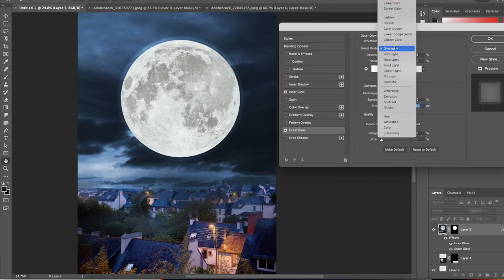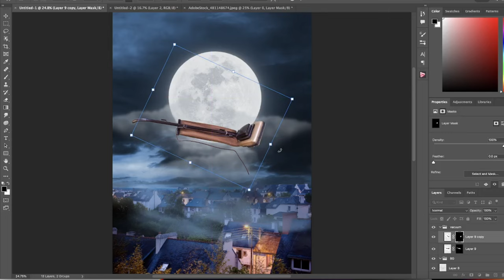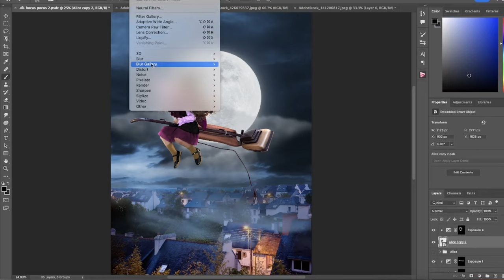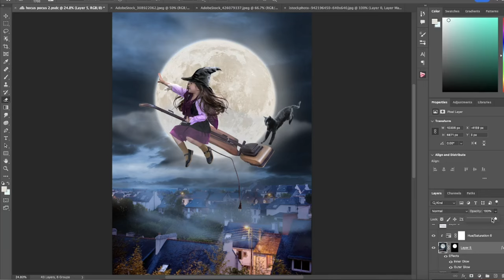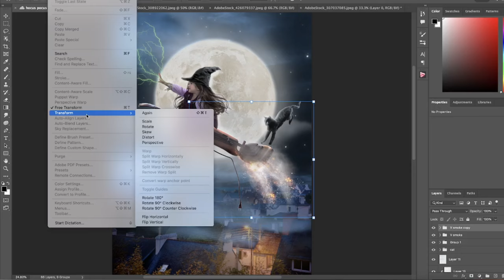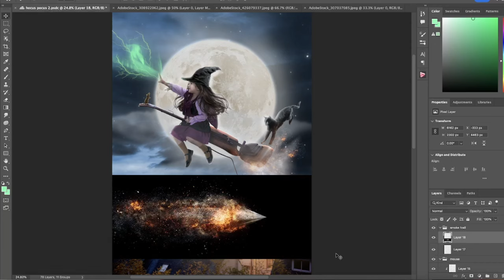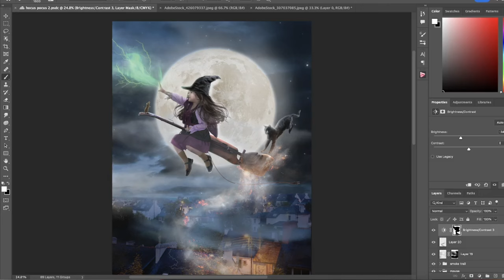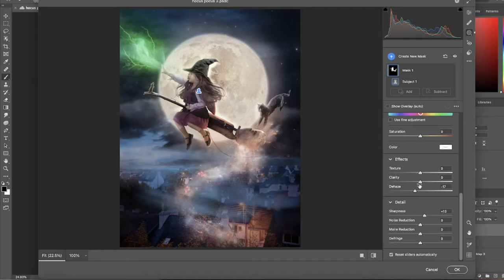Hocus Pocus inspired Photoshop Edit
Learn how to create images like my with my step by step tutorials. Includes stock images and custom photoshop brushes. Follow link here

Hi Everyone,

I hope you enjoy my recreation of the Hocus Pocus edit I created for Halloween 2021, here is my Hocus Pocus version for Halloween 2022. There have been requests from my previous videos to attach Stock images, and Products/ Costumes ect used. Please scroll to bottom of description to see all links attached.
In this edit I recently purchased a brush tool pack from Visuals of Julius and had a lot of fun using those brushes to create this edit. you can refer to his Instagram page for the link to his brush pack @Visualsofjulius

Products I use
Iphone tripod
Iphone tripod alternative
Mac Book
Wacom (I switch between my mouse and Wacom, if starting out just stick to using your mouse the Wacom takes a little getting use to)

Thankyou for watching, I hope you like what you see and feel inspired to create your own art work.